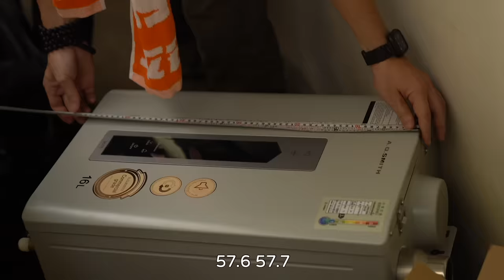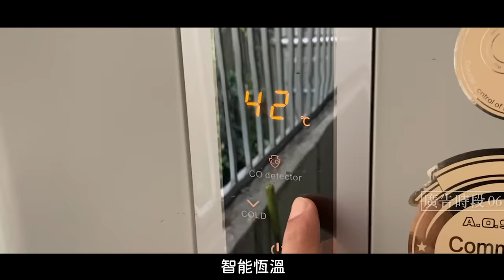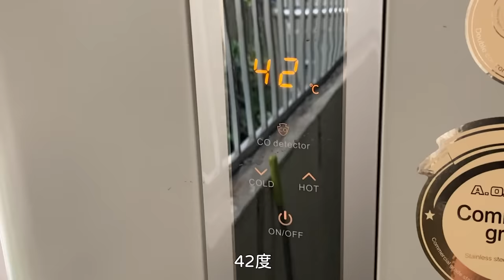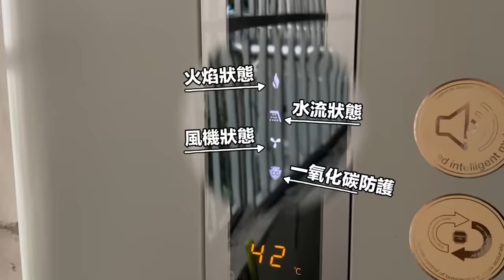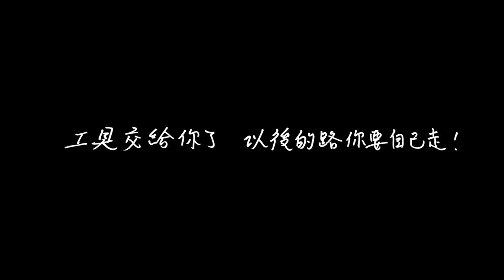師徒系列 超認真的爸爸家 技術組首度合體 做家裡最難做的工程【超認真學徒 Apprentice】EP1.Feat.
記得看到最後 洋蔥加滿
進行家裡工程，建議不要自己做
要找就找朋友來做

特別感謝：宅水電、梁師傅、AO史密斯 熱水器

【熱門影片】
1台車床抵6間工廠 車床基礎介紹 傳統車床 CNC 自動化整合 Taiwan lathe history (traditional lathe , CNC, DMG MORI )